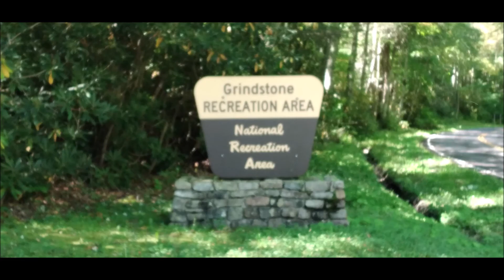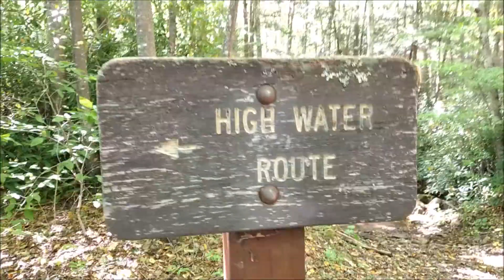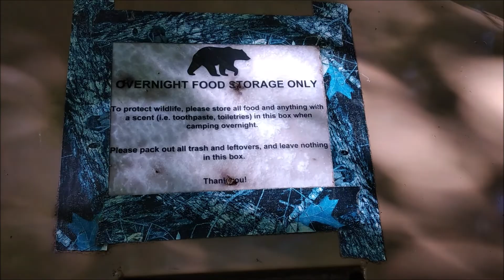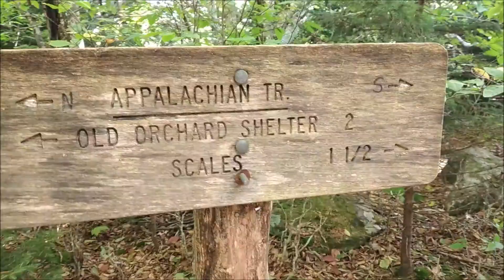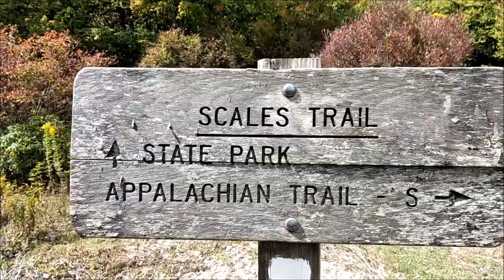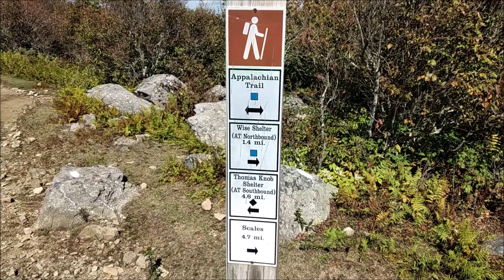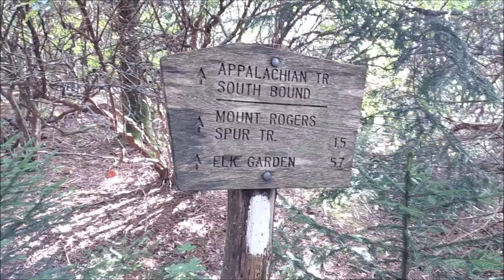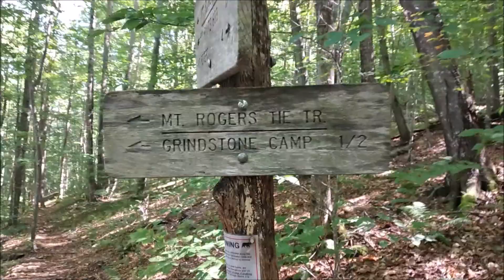GRAYSON HIGHLANDS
Grayson Highlands Virginia - September 2021. Backpacking, hiking & camping two nights & three days a total of 23 miles with Gretchen, John, Mark, Rick, Brian, Jeremy and Alan and Bowie from Hiking the 2nd 1/2 of Life=